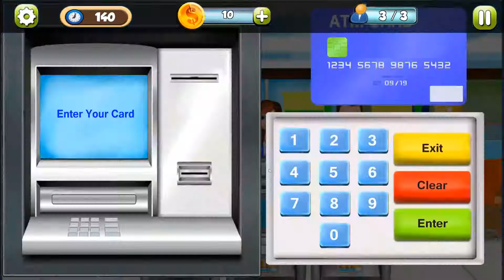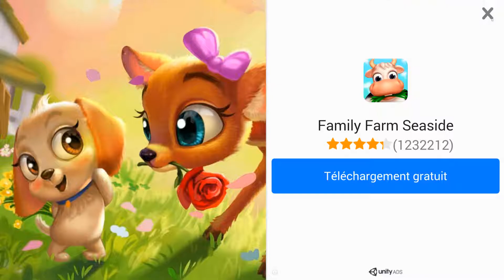Bank Cashier Manager-Bankaci Meslegi (Mobil Oyun)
Iyi Seyirler Arkadaslar.
Serilerimiz:

Yorumlariniz Onemlidir Eksik Etmeyin.